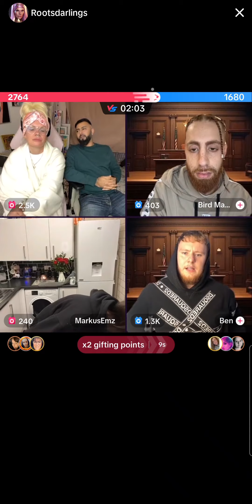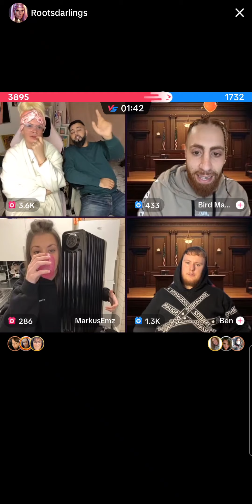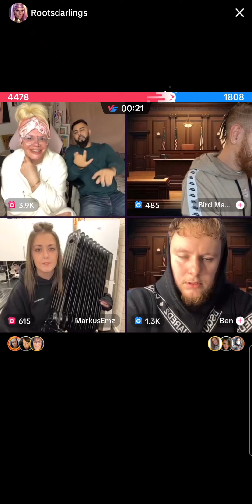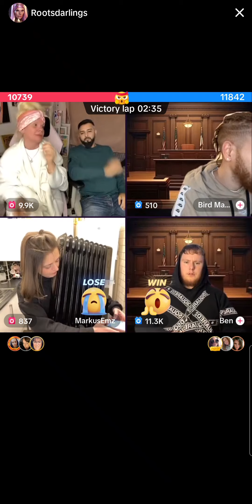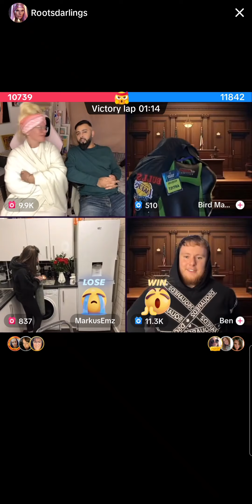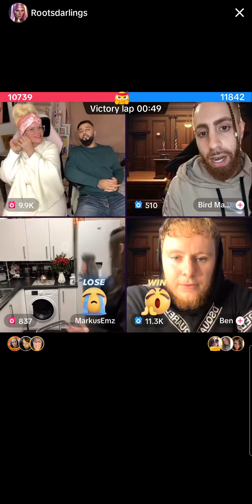More drama from the UK Tiktok Court